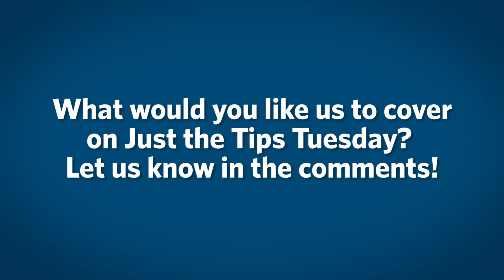Engage with EVERYONE! | Just the Tip Tuesdays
You'd be surprised how much this is overlooked! Anthony talks social engagement and how YOU can engage with your audience and your clients.